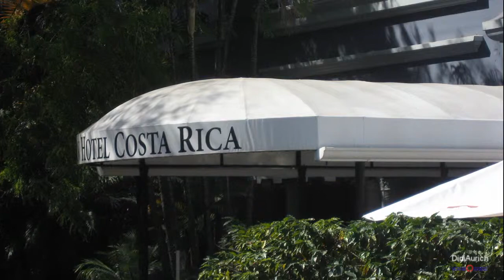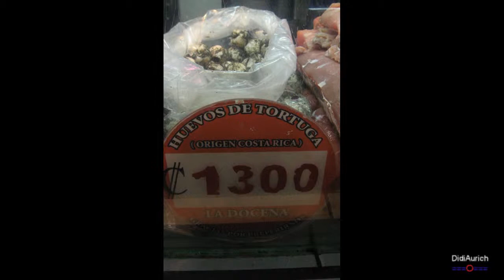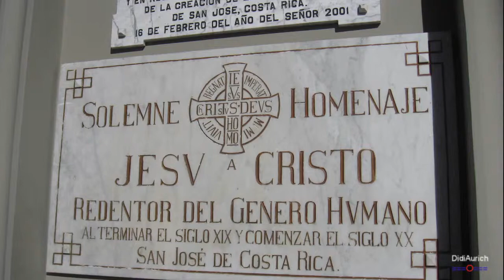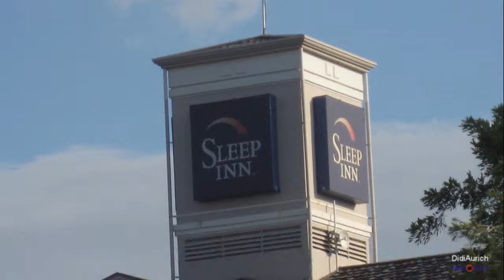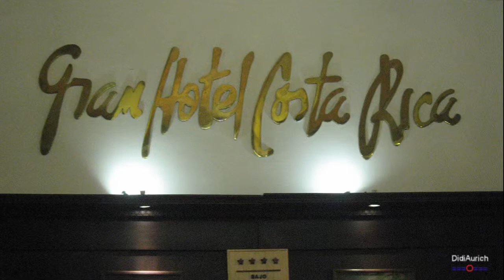Costa Rica San Jose Rundgang visita turística San José sightseeing tour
San José ist die Hauptstadt des mittelamerikanischen Staates Costa Rica und hat rund 288 000 Einwohner.

San Jose pronounced is the capital of Costa Rica, head of the province of San José, and the nation's largest city.

San José es la capital de la República de Costa Rica y la cabecera de la provincia del mismo nombre.

San José est la capitale et la plus grande ville du Costa Rica. Elle est également la capitale de la province de San José.

Viele weitere Videos auf:
Many more videos on:
Muchos más vídeos sobre:
Beaucoup plus de vidéos sur:

Den Film der gesamten Rundreise sehen Sie unter:
La película de toda la gira que aparece a continuación:
The film of the entire tour you see below:
Le film de toute la tournée que vous voyez ci-dessous: